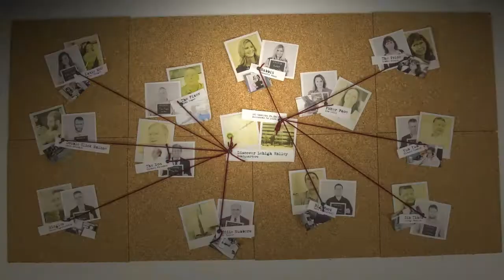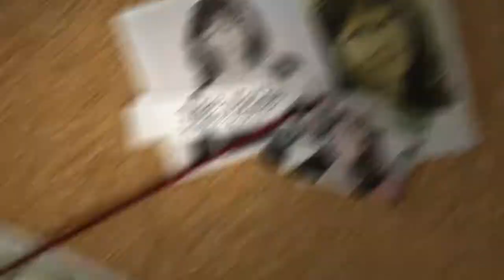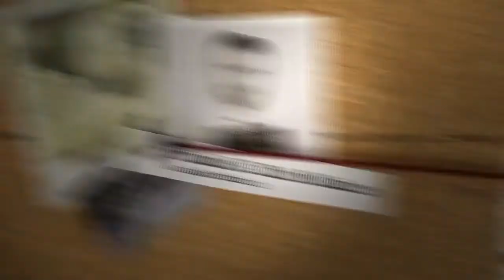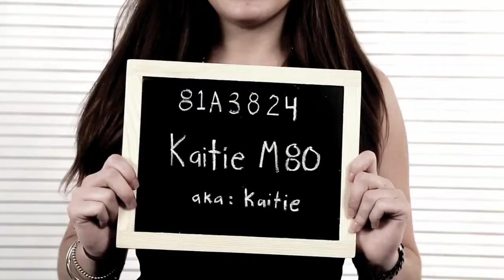Discover Lehigh Valley Profiles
So who are the characters behind Discover Lehigh Valley? Meet them here in this fun profile video!